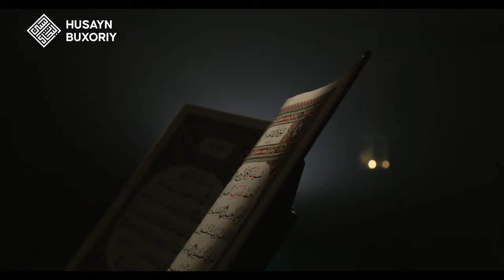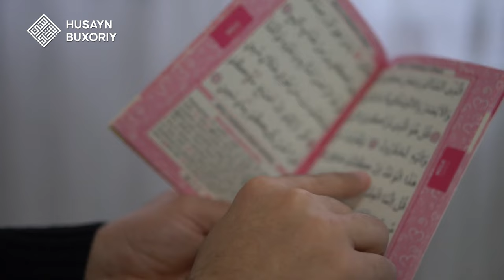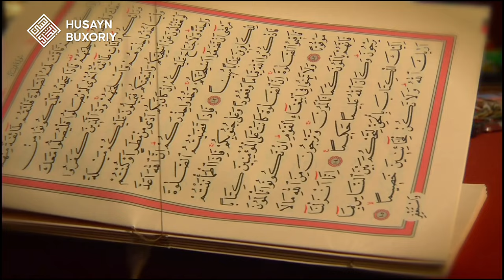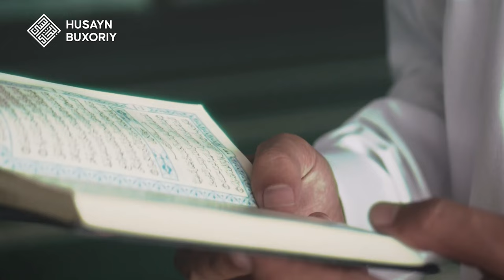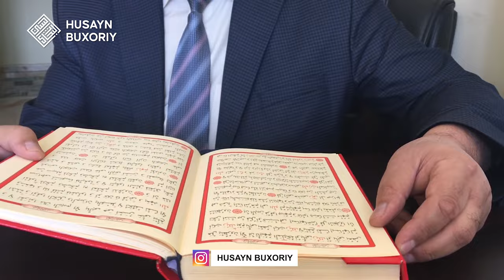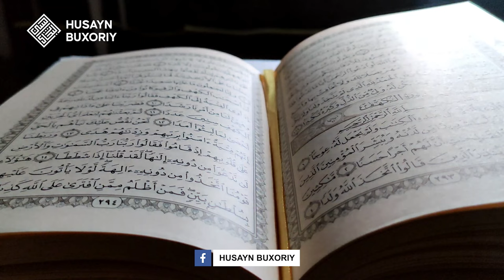Ilm mohiyatni anglashdir | Shayx Husayn Buxoriy